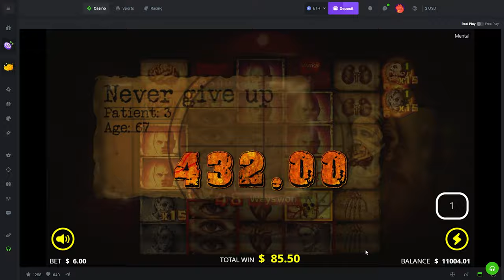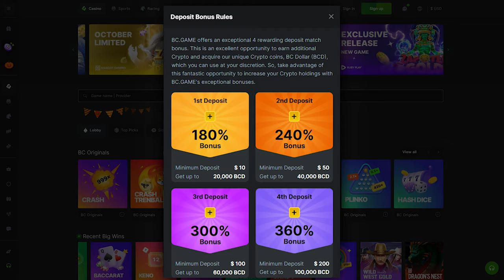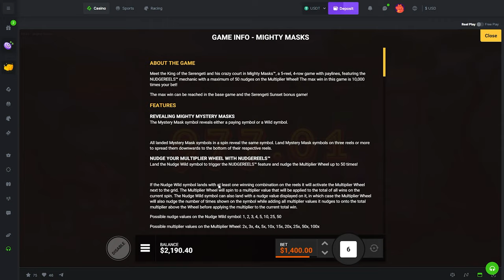HUGE $20,000 TILT SLOT SESSION